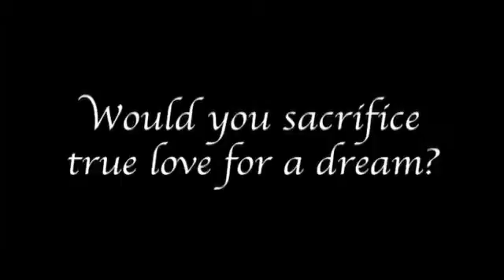The Last Story - Story Trailer